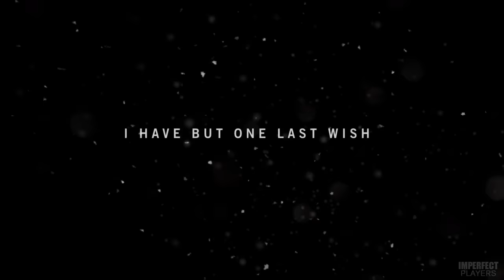FAR CRY 4 Finished in Under 15 Minutes (Far Cry 4 Alternate Ending)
Far Cry 4 Alternate ENDING Easter Egg

Step into a vast, unknowable land once again in this fourth game in the Far Cry franchise. Players find themselves in Kyrat, a wild region of the Himalayas struggling under the regime of a despotic self-appointed king. Using a vast array of weapons, vehicles and animals, players will write their own story across an exotic open-world landscape. Built from the legendary DNA of its award-winning predecessor, Far Cry 4 delivers the most expansive and immersive Far Cry experience ever in an entirely new and massive open world with a new weapons, vehicles, wildlife and more.

Genre: First-Person Shooter
Publisher: Ubisoft
Developer: Ubisoft Montreal